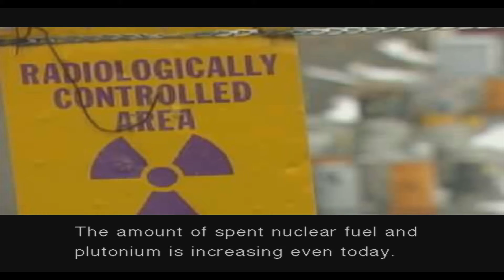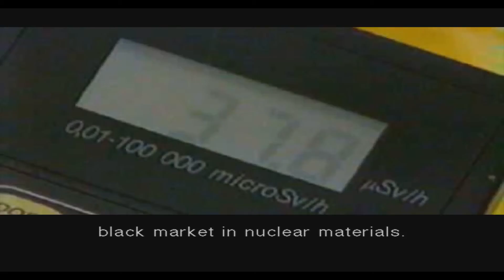Metal Gear Solid: The Twin Snakes HD Edition - Walkthrough Gameplay - Battle vs Revolver Ocelot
This is my replay walkthrough of MGS1 but this time is HD Edition with 1080p on PC
Enjoy & subscirbe for more)))